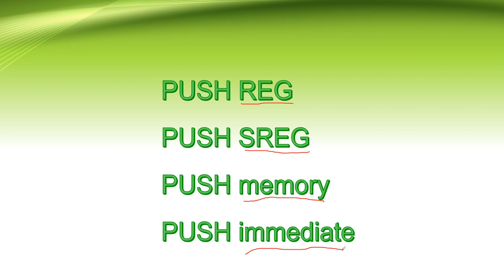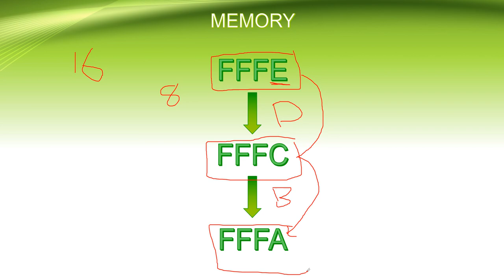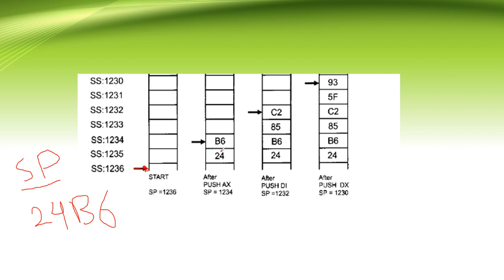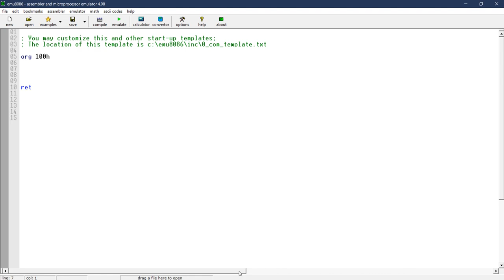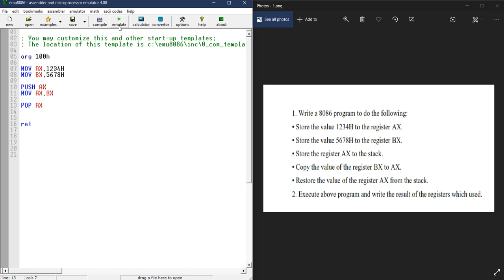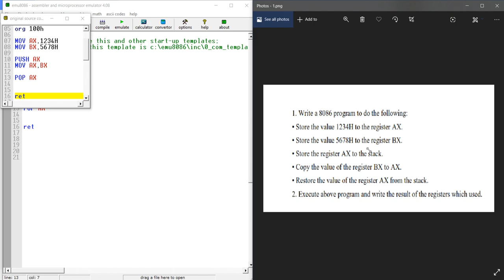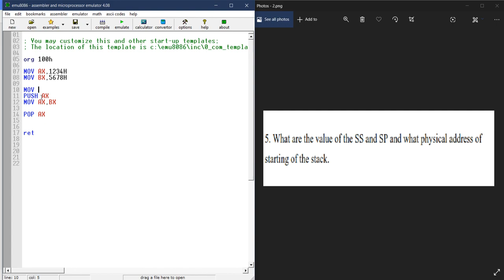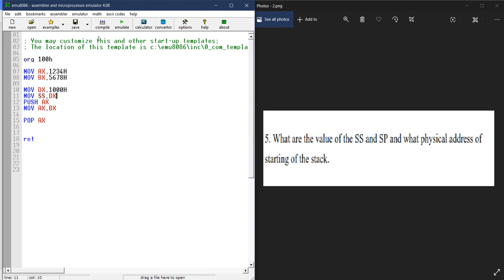Stack Memory / شرح برنامج 8086 مختبر مايكروبروسيسر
شرح برنامج 8086 مختبر مايكرو